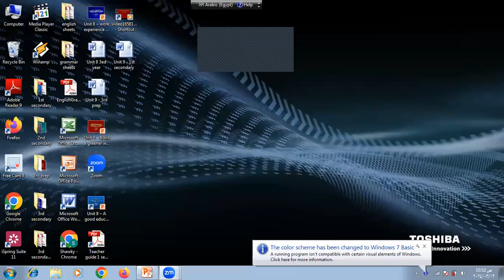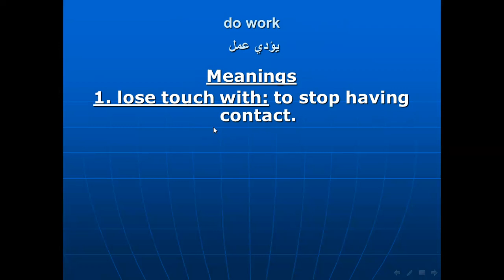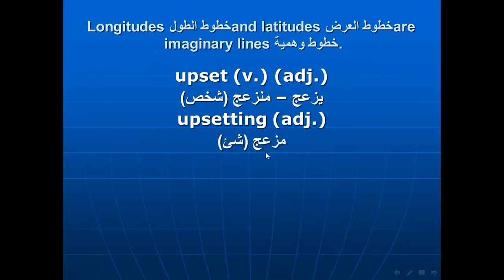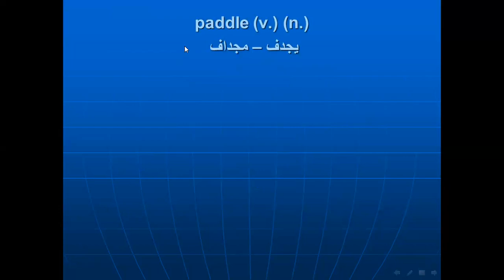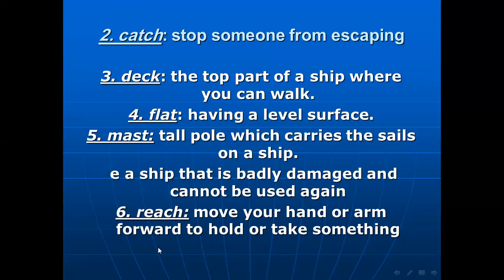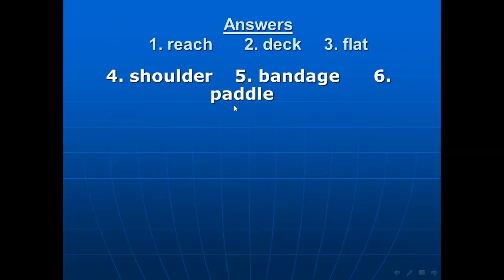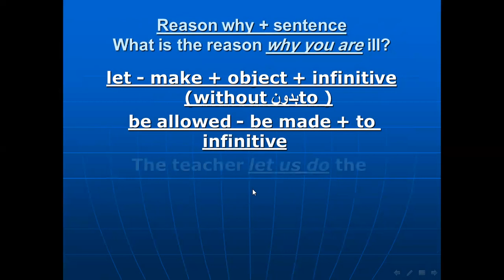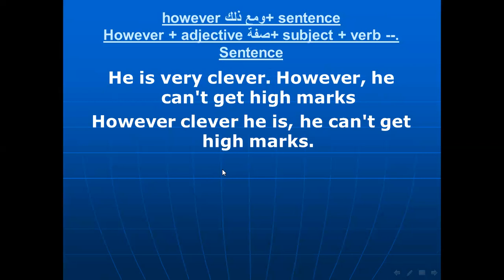أولى ثانوي - unit 9 - vocabulary and Language notes - حصري - اشترك ولايك وشير والدرجة النهائيه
الصف الأول الثانوي - اللغه الانجليزيه - الوحدة التاسعة - شرح الكلمات ومرادفاتها وعكسها بالتفصيل البسيط سهل الفهم جدا جدا جدا - شرح النقاط اللغويه المهمه شرحا وافيا وحصريا ومستفيضا ببساطة شديدة لن تجده في اي مكان آخر - شرح مبسط يناسب كل المستويات - شرح وافي للمهارات الكتابيه شرحا مبسطا لن تجده في اي مكان آخر - حل تمرينات الورك بوك وكتاب الطالب لايخرج عنها ولايخلو منها اي امتحان مع شرح شامل ووافي وحصري ومبسط لكل جمله لن تجده في اي مكان آخر تابعوني وستجدوا كل جديد ومفيد وبطريقة سلسة جدا وحصريه لن تجدها في اي مكان آخر - انتظروني في المحاضرة القادمه بإذن الله تعالى لشرح الجرامر الخاص بالوحده وهو ال past simple & past perfect - اشتركوا في قناتي حتى يصلكم كل جديد ومفيد وبطريقة سلسة جدا وحصريه لن تجدها في اي مكان آخر - رجاء عمل لايك و شير للفيديو حتى يستفيد اكبر عدد من الطلبة وتقديرا للمجهود الذي ابذله في فيديوهاتي - كمان عايزين ننشر علم ينتفع به َونعَمل لايك و شير للفيديو - دعواتي القلبيه لكم بالنجاح والتوفيق من الله تعالى.. اللهم امين يارب العالمين